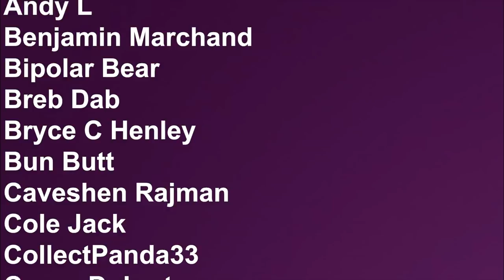This week's Overwatch news without the bullshit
Welcome to this week’s Overwatch news without the bullshit. This week we see balance changes for Brigitte, Torb, Mccree, Bastion, Solder 76, and Doomfist. There are also new skins for Reinhardt, Symmetra, Zarya, Ashe, Junkrat, Widowmaker, Bastion, Mercy, and Lucio. The 2018 Winter Wonderland event also sees the return of Mei’s Snowball offensive, and Yeti hunt. Lastly, there was a special message from Jeff Kaplan, as well as news regarding the  new Overwatch League teams.

Fuzz- Blur

What Redbone would sound like if we were number one by Grandayy